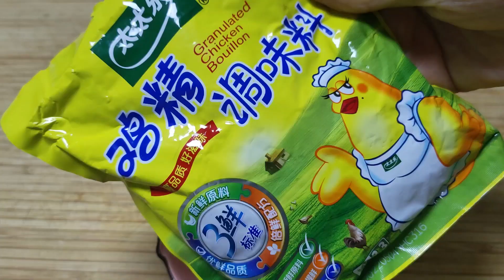年夜饭给家人做一道发财树，寓意吉祥，新年发大财，财源滚滚来Poached Broccoli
依依家常味：年夜饭给家人做一道发财树，寓意吉祥，满满的幸福，新的一年发大财，财源滚滚来